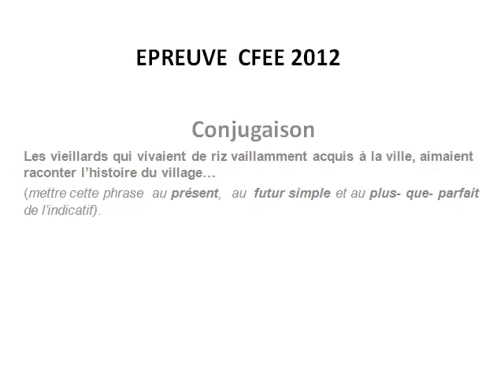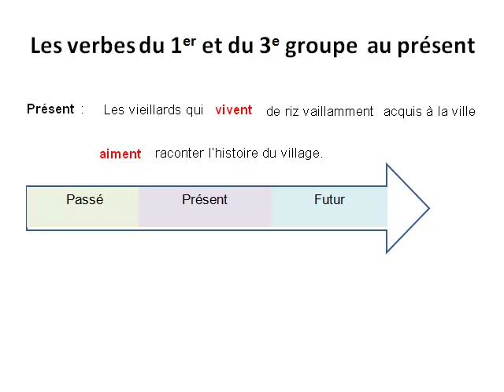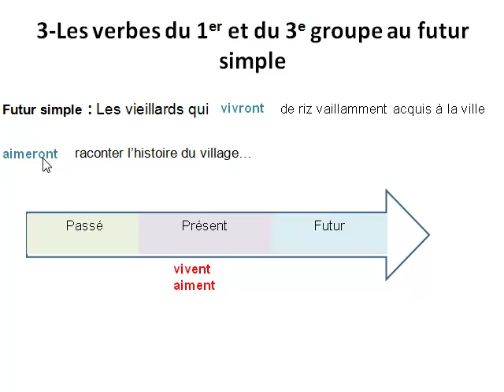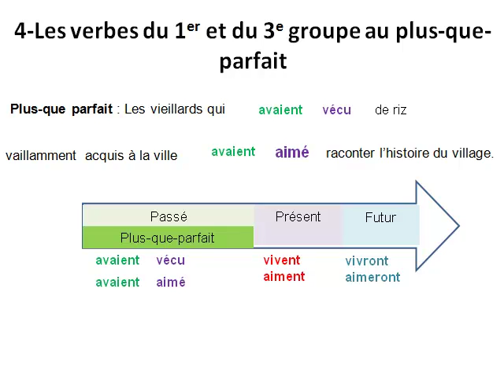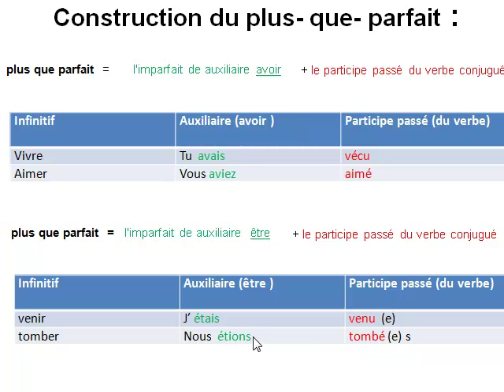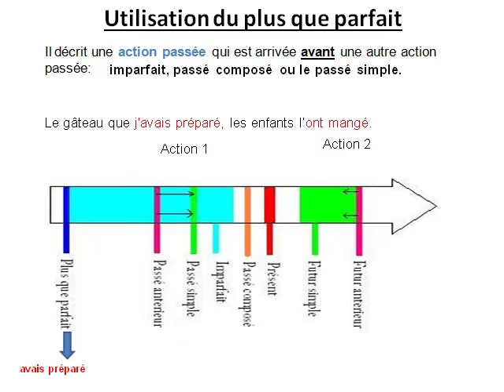Conjugaison1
Mettre une phrase au présent, au futur simple et au plus-que-parfait de l'indicatif.